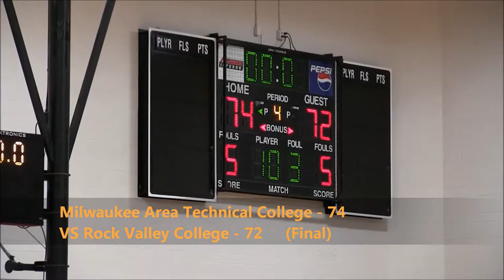Women's Basketball VS Rock Valley College Game Highlights (01/17/18)